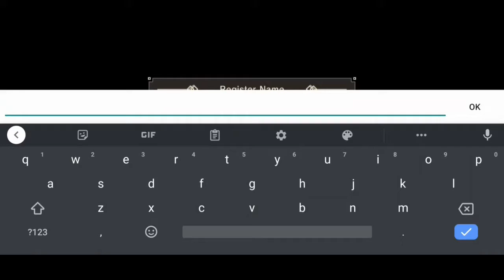NieR ReINcarnation - Mobile Game Quickplay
Nier is a game series I was intrigued to try for some time now.

Let's start our journey and see where it may lead us...